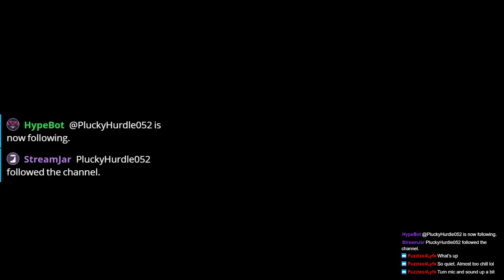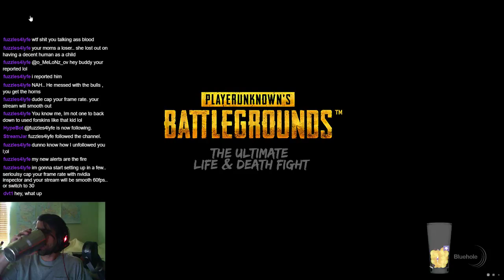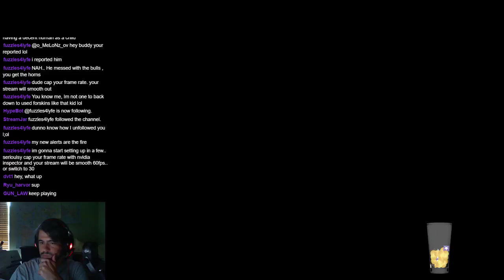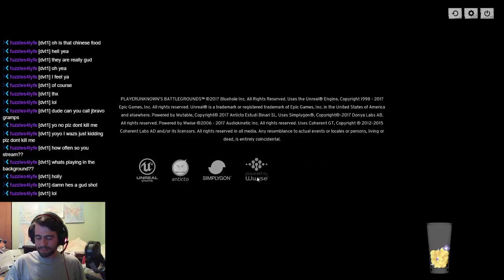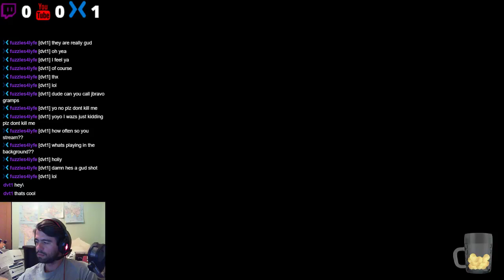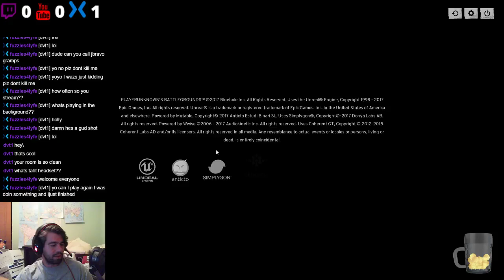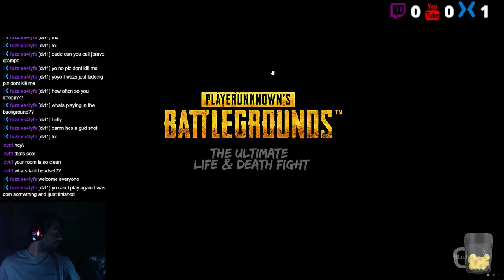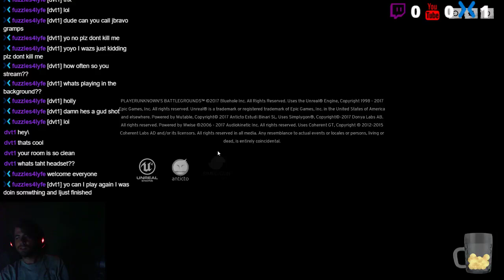PUBG - Squads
Usually just me playing video games. I am playing Witcher 3 and PUBG mostly.